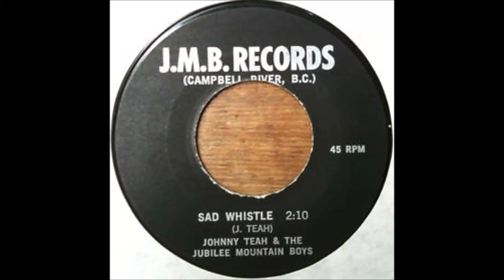Johnny Teah - Sad Whistle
1960s Country Rocker From Canada
Johnny Teah And The Jubilee Mountain Boys